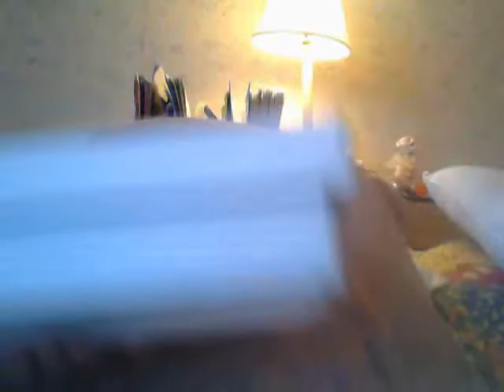Where Was Ricky Russo?